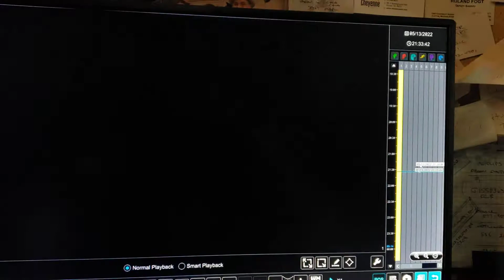Friday the 13th part2